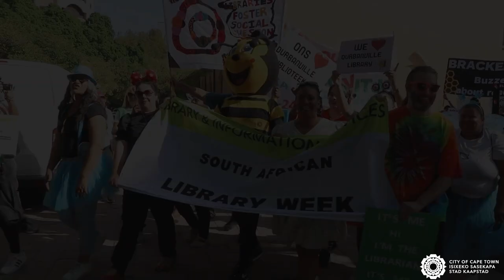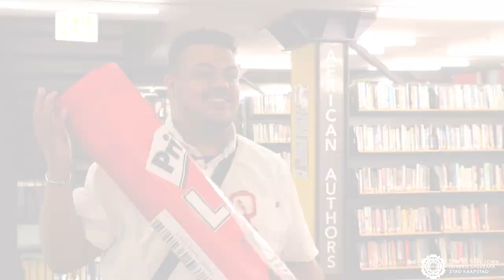City librarians walk the talk!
City library staff took to the streets to promote their work at the start of South African Library Week, which runs between 15 and 24 March 2024.